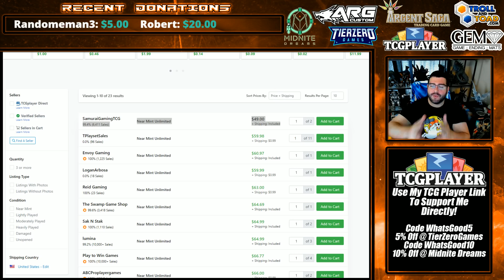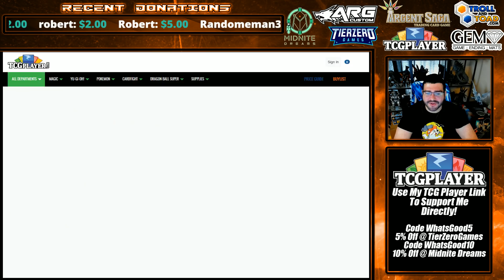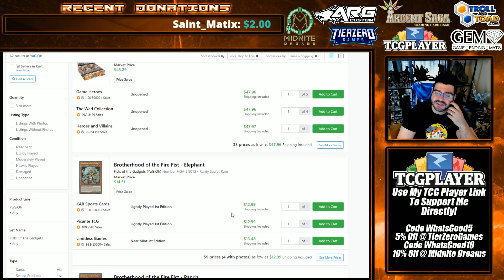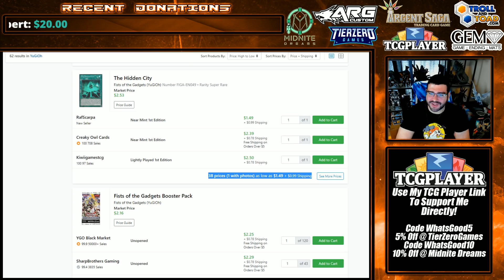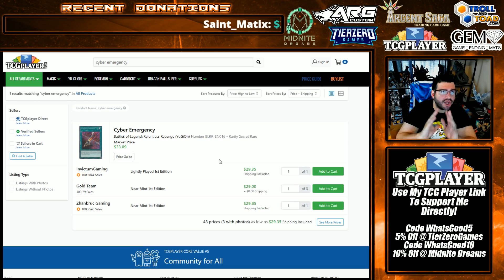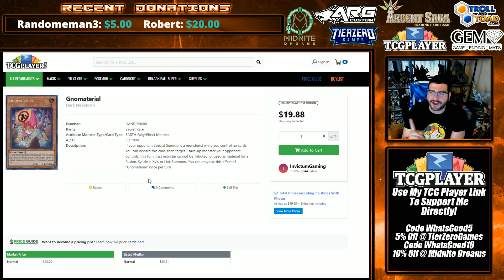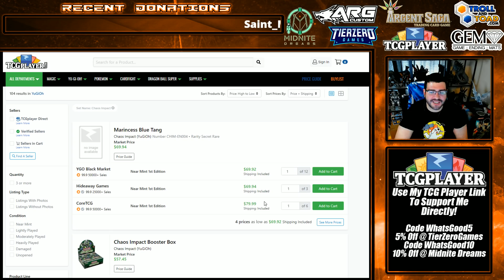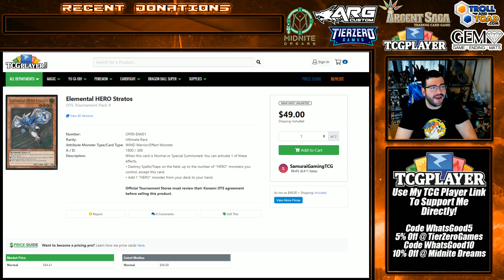Buyout Fatigue During Hero Hype!? Marincess Prices Bubble Up? House of Champs Yu-Gi-Oh! Market Watch